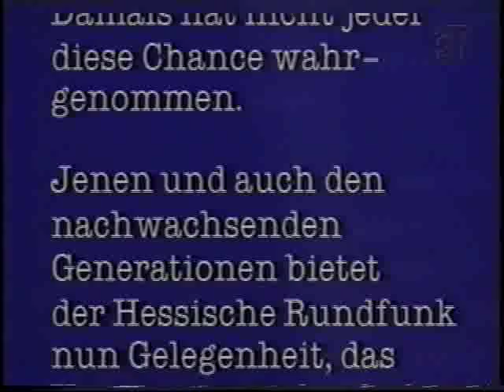Das Letzte aus Dr. Muffels Telebrause 1/1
Comedy aus den 70ern von Robert Gernhardt, Bernd Eilert und Peter Knorr